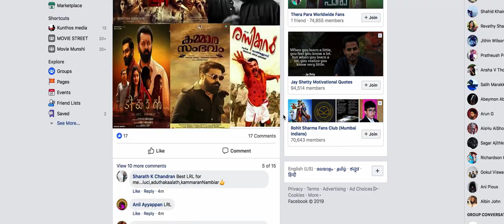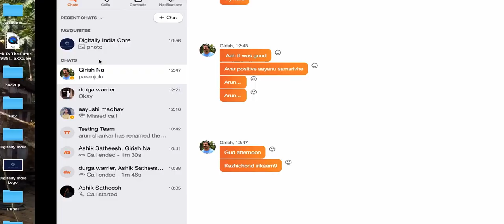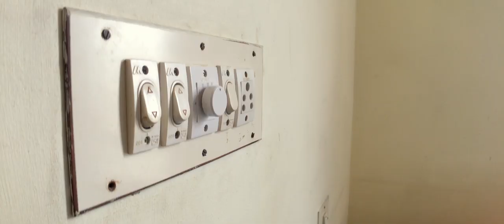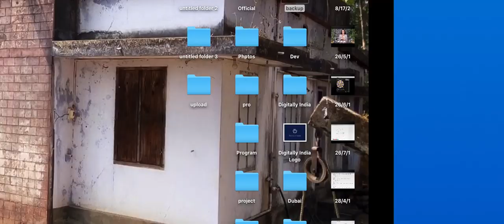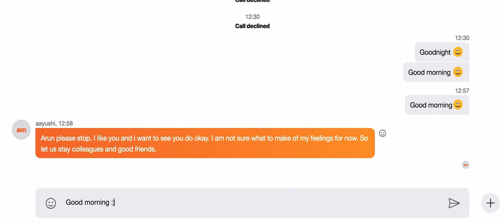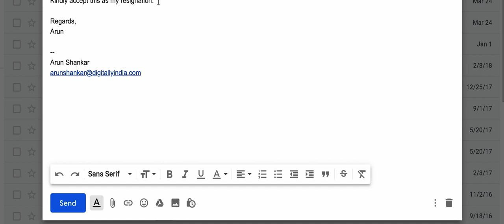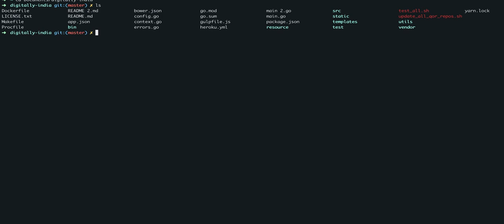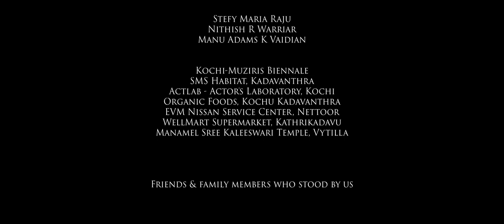Munnariv Full Movie HD | Sci-Fi Malayalam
From the award-winning Ottamuri Velicham's assistant Director comes the most unique film you'll ever see. Munnariv (Foreknowledge) is a Sci-Fi film about a work from home IT Engineer in isolation who starts hearing the voice of his daughter from the future.

It was crowdfunded by 28 people. It is the first ever feature film from the state of Kerala, India, to be shot entirely on a mobile phone. After being at Goa Film Bazaar in 2019, Munnariv was the first feature film to premiere in episodes on Facebook.

There has never been a film that dared to defy so many conventions!

Cast: Arun G Nair, Syju John, Shivani MR, Rajeev Varghese Thomas, Ajesh Babu, Anoprabha Lal, Ramesh Varma, Jithin Madanan, Shamzeena Sam, Neethu C Vallikkadan

Writer, Director: Ashik Kumar Satheesh
Cinematographer: Mruthul Viswanath
Editor: Rajeev Varghese Thomas
Sound Mixer: Sreenath K
Art Director: Jithin Madanan
Production: Ashik Arts LLP

VFX: Yadhu Sreeni
Animation: Rohit Asokan
Underwater Camera: Hazil M Jamal

Assistant Director: Vishnu Menon
Key Grip: Eby Kappithan
Production Assistant: Shahid Khair

Title Design: Srijith V S, Eysians360
Poster Design: Gopikrishnan Hari
Website Design: Rojish Roy, Radon 5